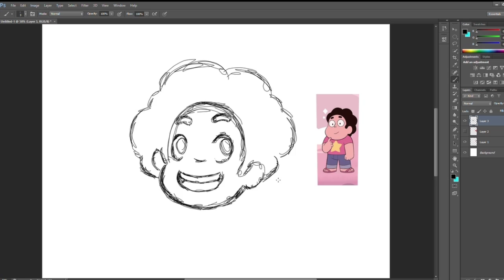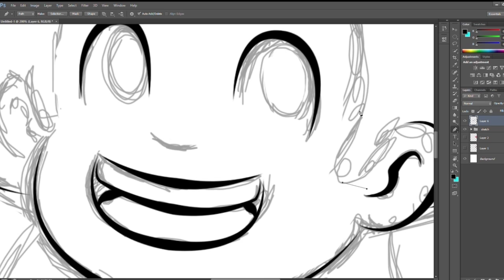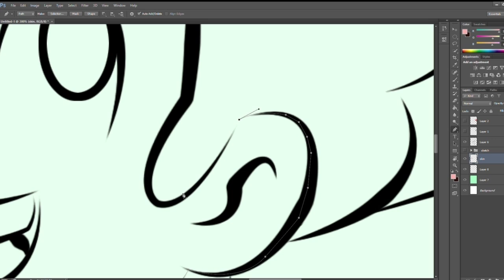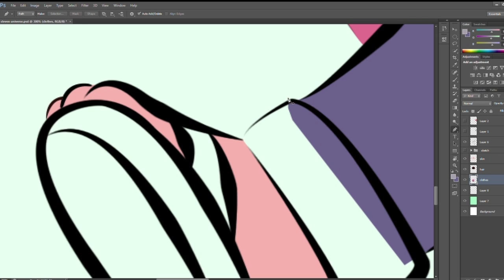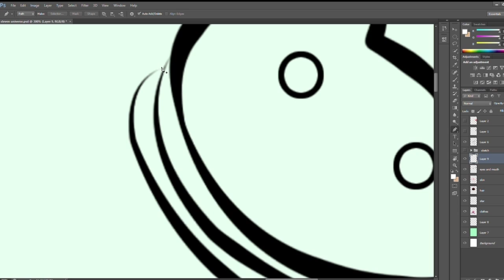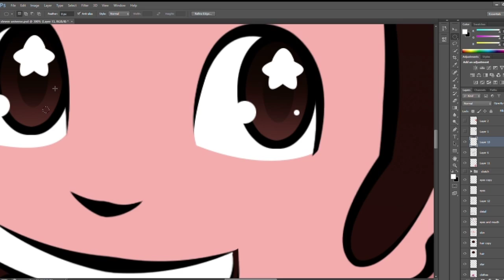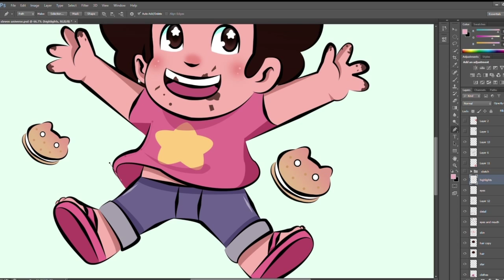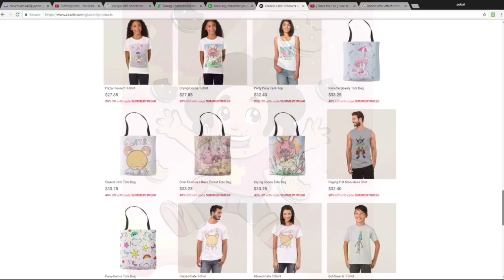SPEEDPAINT: Steven Universe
Adobe After Affects CC 2017

Tower of Mistakes (Jakeneutron Remix) [0:00]
Do It For Him/Her (SimGretina Remix) [3:04]
Stronger Than You (YourEnigma Remix) [6:34]
Tower of Mistakes (Radix Remix) [9:39]
Strong In The Real Way (VideoGameRemixes Remix) [11:58]
Stronger Than You (Jakeneutron Re Remix) [13:33]
Peace and War (Jakeneutron Remix) [16:24]